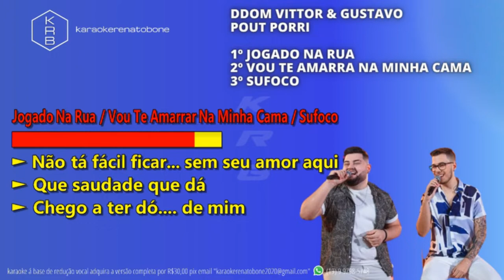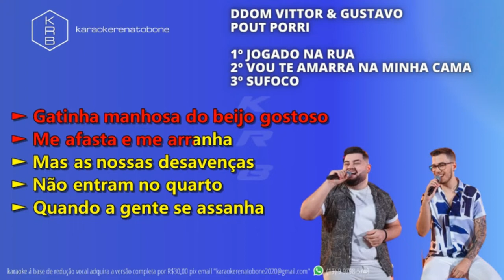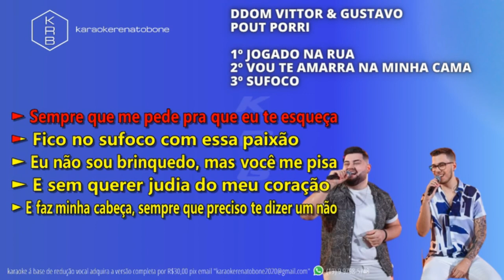DdomVittor&Gustavo_JogadoNaRua_VouTeAmarrarNaMinhaCama_Sufoco - PLAYBACK DEMO